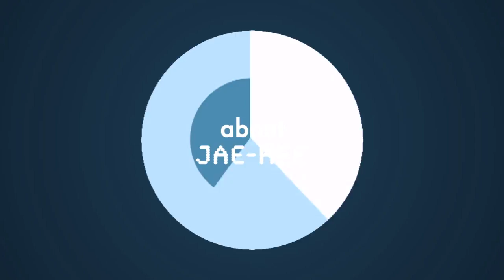[Showbiz Korea] Interview with actor JAE-HEE(재희) who had been out of the limelight for some time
[JAE-HEE]
This week, we have a special guest who had been out of the limelight for some time. It's actor Jae-hee and his movie "MEMENTO MORI" is confirmed to compete at this year's Cannes International Film Festival. Plus, he is back as the kind '흥부' in the new movie "New Old Story." Let's find out more about Jae-hee's new films and see what he's been up to on this week's Exclusive Date!

[배우 재희]
오늘의 주인공은, 다채로운 연기를 보여주는 배우! 재희입니다! 최근, 영화 '메멘토모리'가 칸 영화제에 진출한 데에 이어~ 영화 '신전래동화'를 통해 착한 흥부가 되어 찾아왔는데요~ 함께 만나보시죠~